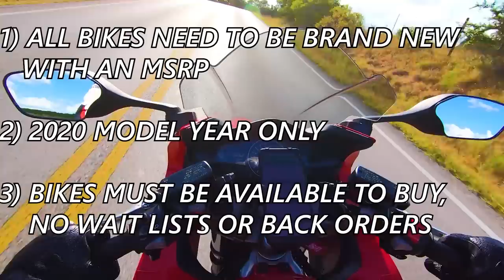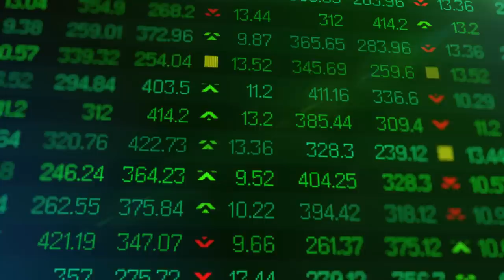Top 7 CHEAPEST NEW Motorcycles (2020)